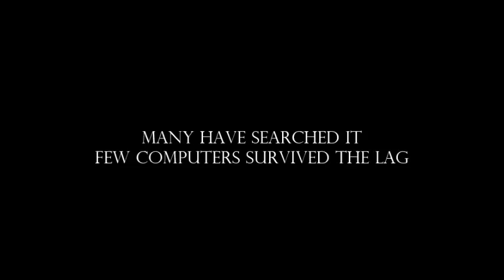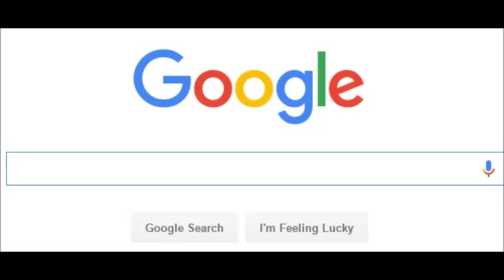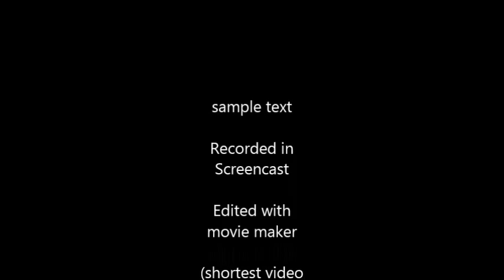Google Search Secret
You knew google as a search engine, but have you seen them? The secrets. They have been known for a long time. But do you know this one? THE GAME? Are you prepared to see it?

(My shortest video so far)
Be prepared to see one of google searches secrets